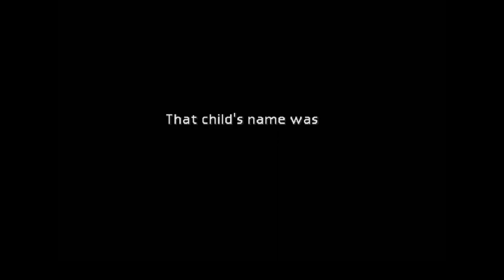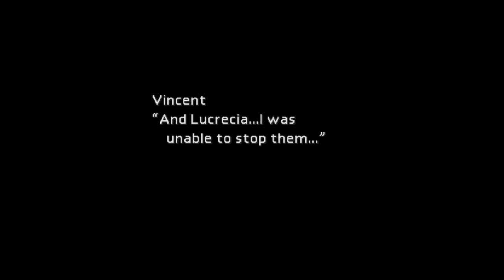Final Fantasy VII Play through Pt 48 Post Zeio Nut Clarity/Lucrecia's Cave/Ancient Forest (No Com)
Doing stuff and things